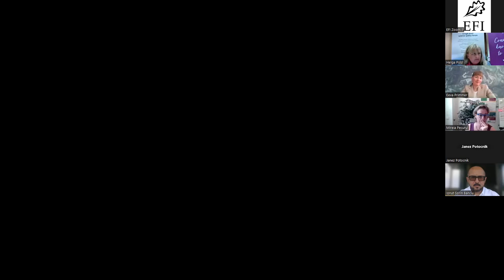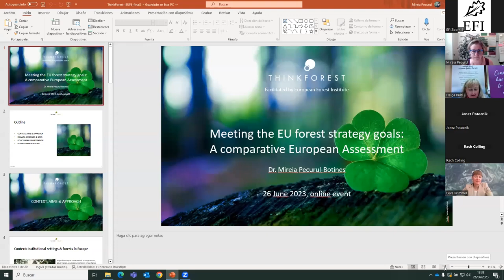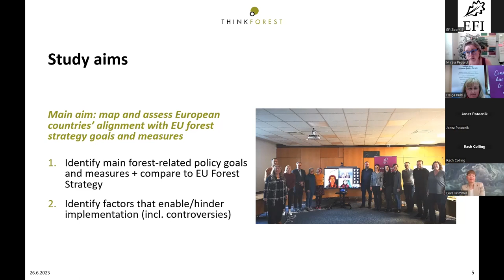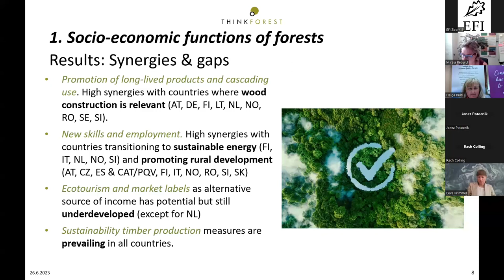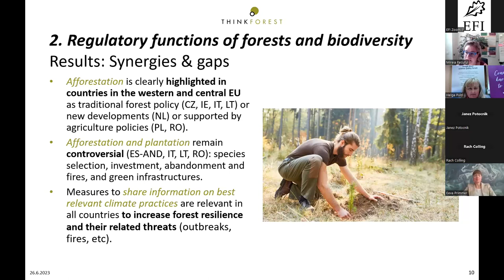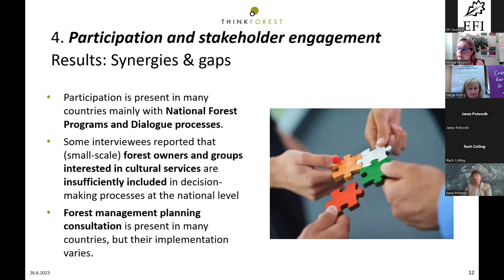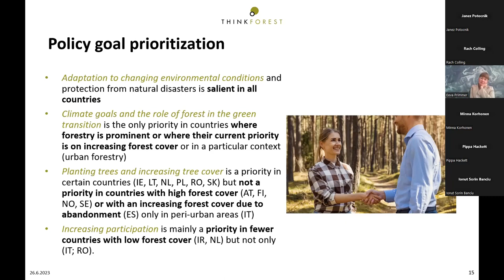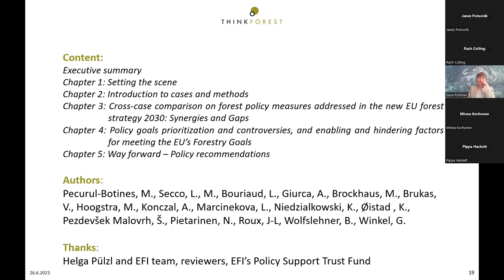ThinkForest webinar 26.6.2023 -- Achieving the EU Forest Strategy goals - what can science tell us?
Achieving the EU Forest Strategy goals - what can science tell us?
Our ThinkForest webinar took place on 26 June 2023.

Welcome by Helga Pülzl, Assistant Director for Policy Support, EFI
Video message by Virginijus Sinkevičius, European Commissioner for Environment, Oceans and Fisheries
Meeting the EU forest Strategy Goals – presentation of a new study by Mireia Pecurul-Botines, Senior Researcher, CTFC
Panel Discussion on implementing the EU Forest Strategy: opportunities and challenges
Moderator: Janez Potočnik, ThinkForest President
Panelists:
• Pippa Hackett, Minister of State at the Department of Agriculture, Food and the Marine, Ireland
• Ionut Sorin Baciu, Secretary of State, Ministry of Environment, Waters and Forests, Romania
• Eeva Primmer, Research Director, Professor, SYKE
 Closing remarks by
Helga Pülzl, Assistant Director for Policy Support, EFI